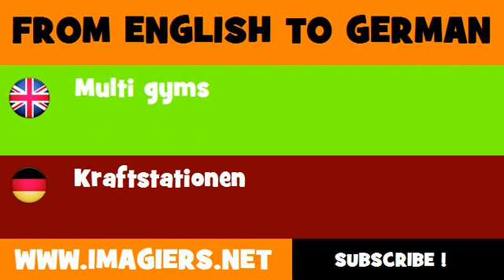FROM ENGLISH TO GERMAN = Multi gyms